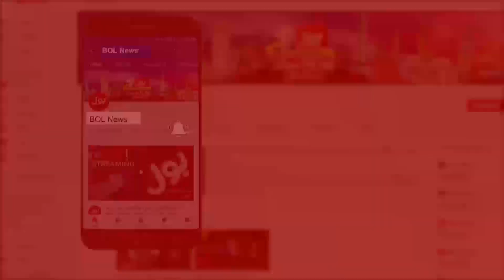COVID-19 3rd Wave || Dr. Qaiser Sajjad Interview || Mudasser Iqbal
New COVID-19 Variant in Pakistan | COVID-19 Updates